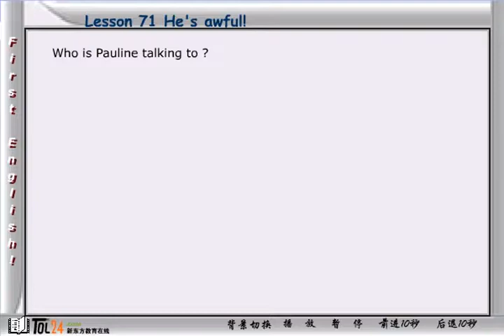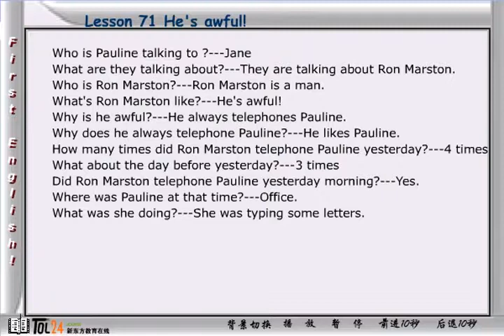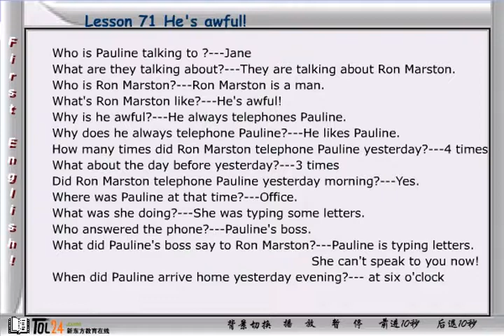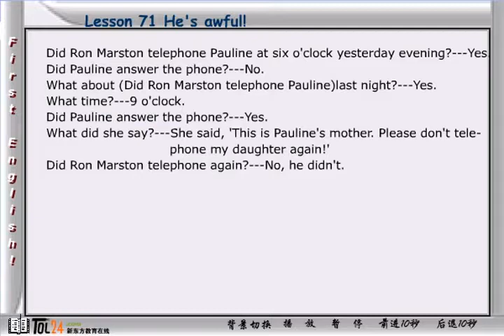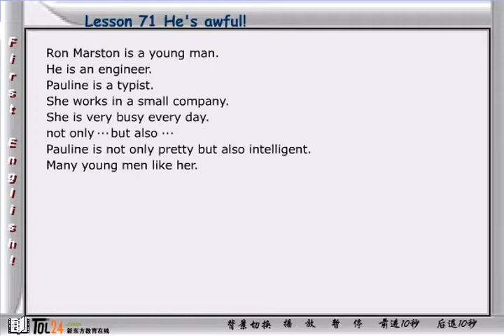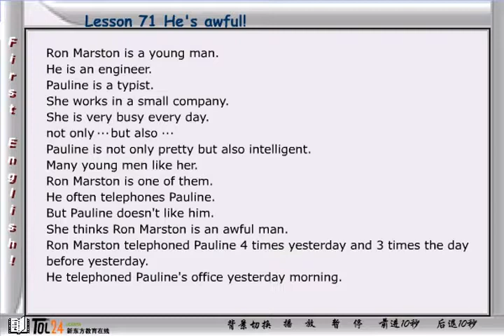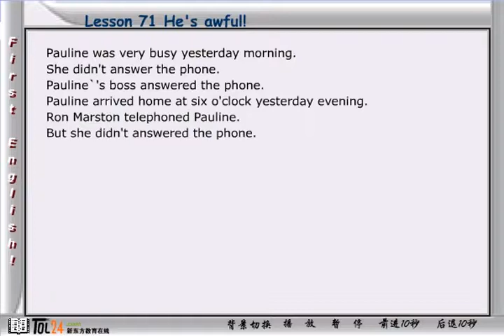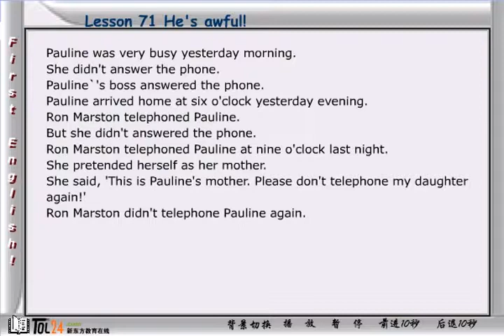NCE01 36 3 新概念英语第一册 第59节第2讲 - Lesson 113 Small change - 新东方张云生老师主讲